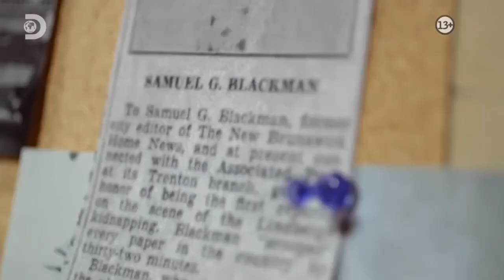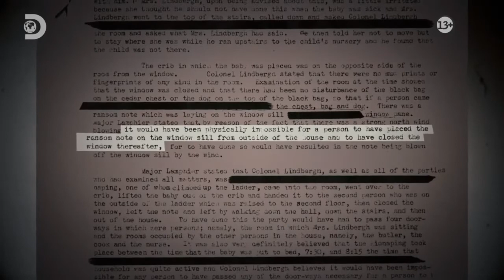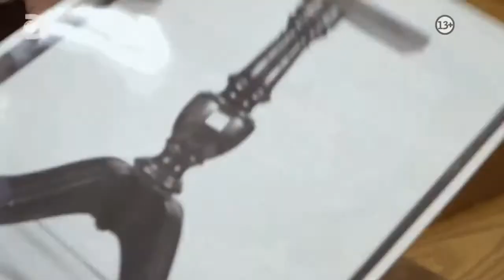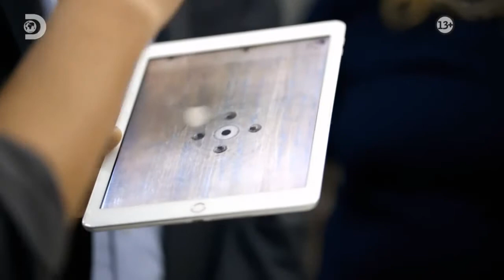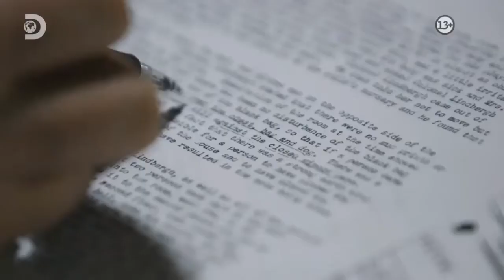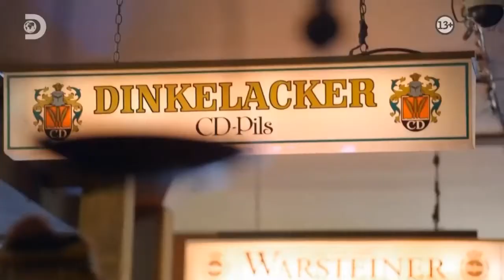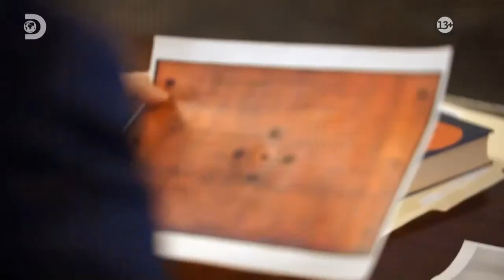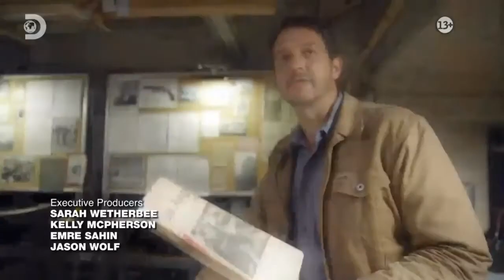Mission Declassified - Asrın Davası - Net'de İlk Türkçe Dublaj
Araştırmacı gazeteci Christof Putzel, yeni ipuçlarını ve tarihin en kötü şöhretli vakalarını araştırıyor